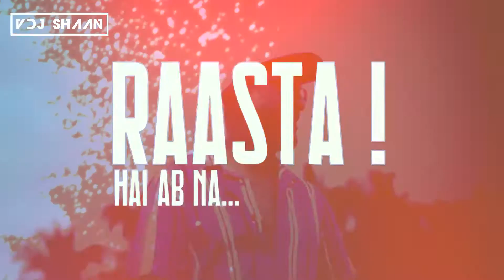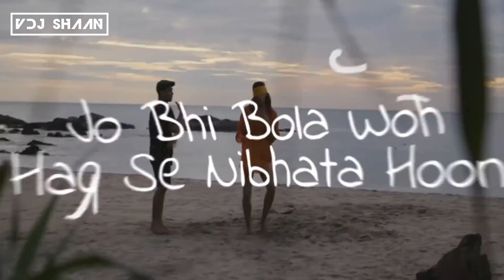Chal Bombay - DIVINE - VDJ Shaan - Remix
Artist: DIVINE
Artist & Lyrics: DIVINE
Song: Chal Bombay
Remixed : VDJ Shaan